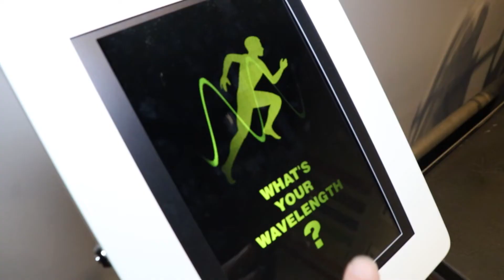Science of the Signal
The American Museum of Science and Energy Foundation (AMSEF) is excited to present our current original exhibit within AMSE’s Innovators’ Gallery. “The Science of the Signal” will amaze guests with the power and reach of technologies that use the electromagnetic spectrum.   Displays of technology, engaging videos and fun interactive components will help explain both the structure of the electromagnetic spectrum, and how innovators through the years have found many ways to put it to use.  Radios, microwaves, televisions, cell phones, and X-Rays are just a few of the world-changing, history-making technologies that use the spectrum.  The emerging technology of 5G and the future of communications technologies will also be discussed in this engaging and original exhibit that is sponsored exclusively by AT&T.
Anyone who has ever used a cellular phone, microwave, television, or had an X-ray taken and wondered, “how does this work” is invited to learn more about   the dynamic and dazzling array of the invisible electromagnetic spectrum.